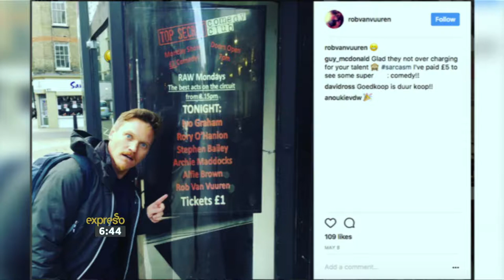Rob van Vuuren interview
Rob van Vuuren join us to chat about his career, family and the new release ‘Van der Merwe’ where he plays the face of this iconic name.